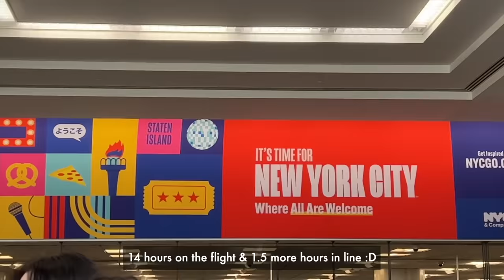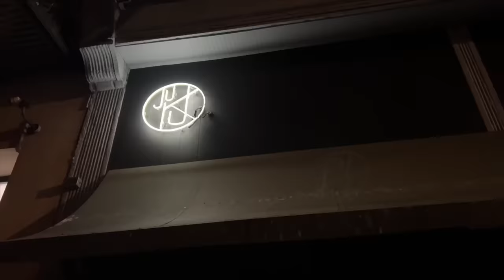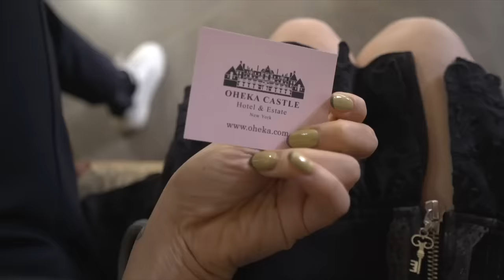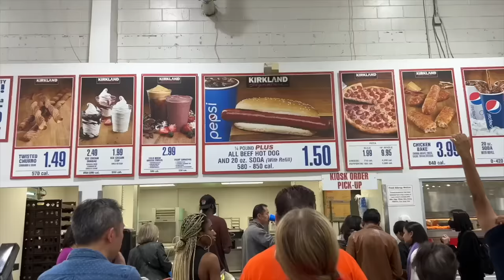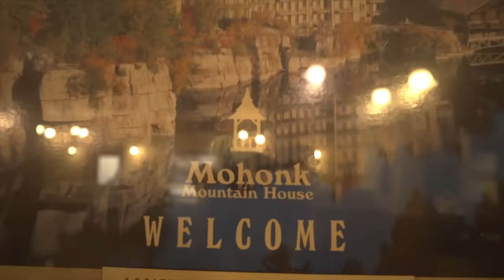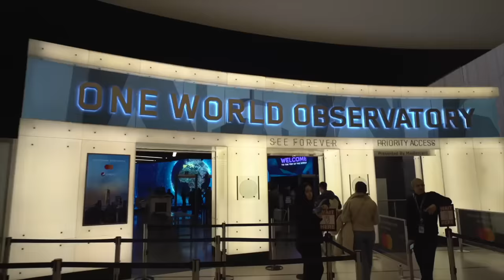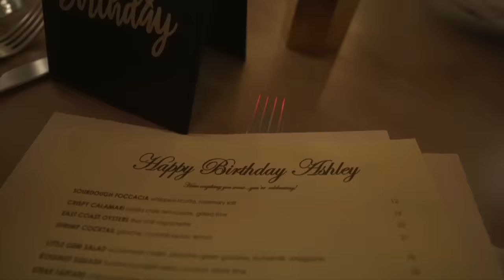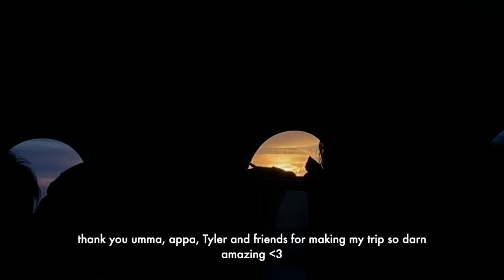ADULTING SERIES • autumn in New York 🍁 rural parts of NY + bday vlog :)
- episode 90 -
I'm back in New York! :-)
a little earlier than usual this time so I missed all the Christmas stuff in New York
but I was honestly grateful for the nice autumn weather we got.

I know this vlog is super long so if you make it to the end, thank you and I hope it can comfort you in any way possible! 🫶🏻

❪ STAY UPDATED ❫

❪ Filmed on ❫
iPhone 14